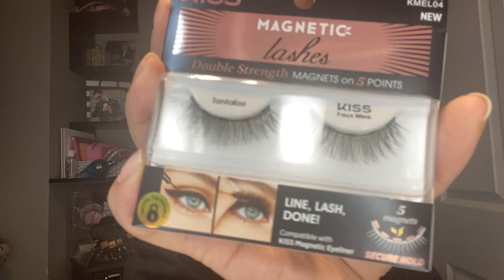Kiss Magnetic Lashes??!!!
Kiss Magnetic Lashes??!!! If you want to purchase these lashes here is the

Oh hey guys! Hope you enjoyed that video and if you like to catch up

Sorry that I’ve been M.I.A this past month and hopefully I can do more update soon but for now hope all is well. =)

Thank you so much for helping a homie out! I appreciate you!